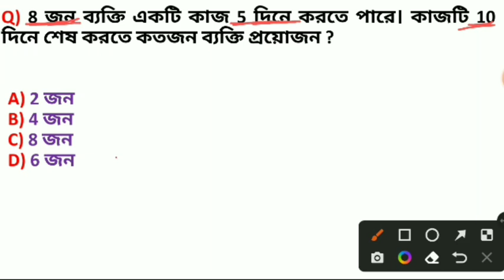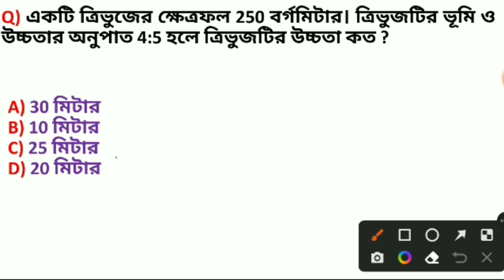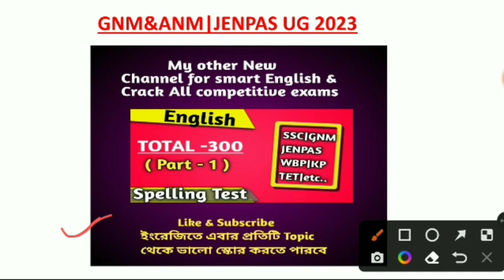Math for GNM ANM 2023 || GNM ANM math syllabus|| GNM ANM admission